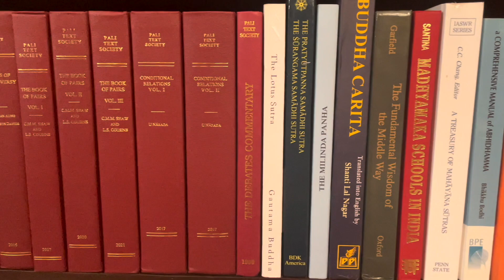TIPIṬAKA 162 • Mahāvagga V - Part 1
In this episode, we'll begin reading "Mahāvagga V," from the "Vinaya Piṭaka," the first of the three "Piṭaka," or "Baskets."  "Mahāvagga" literally means "Great Division."

Buddhist Books Podcast is an approachable, sometimes humorous, series available on YouTube or any podcasting platform.  It is a series of videos in which I read the English translations of Buddhist scriptures aloud in English.  It is entirely shot, edited, produced, and funded by me (Edward Reib) as a passion project for the purpose of making these source texts of Buddhism, the original scriptures, more widely and freely available to anyone who wants to learn them.

Edward is not a formally ordained Ngakpa, but wears the shawl, with great respect, during these recitations of published Buddhist Scriptures.